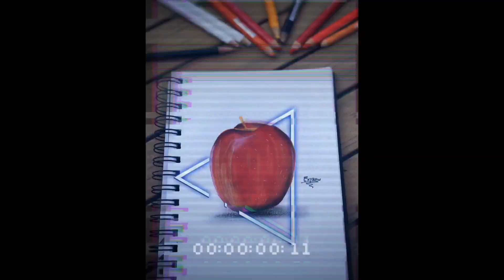ÉNORME DESSIN-Les Légendaires- professeur Vangelis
Voilà un petit dessin du professeur Vangelis dans Les légendaires🔥
Peace ✌️